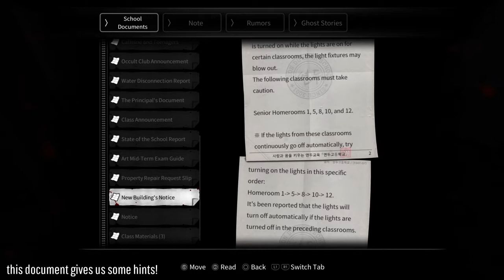WHITE DAY "Light Puzzle"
How to solve the Light Puzzle - New Building/Main Hall.